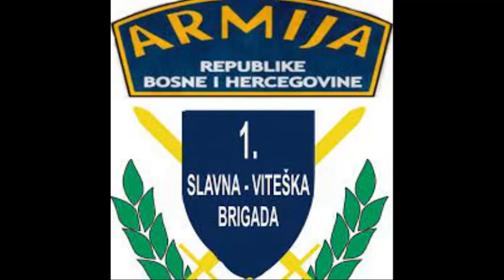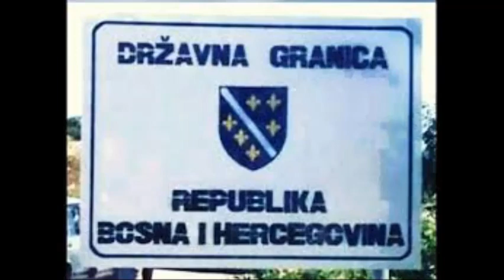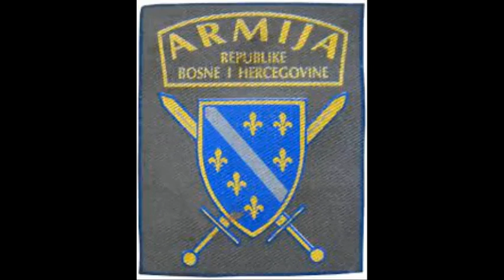SARAJEVSKA HEROINA ŽUTA 1992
Rođena Goraždanka, koja se priključila u odbranu grada, Sarajeva branila je svoju zemlju od agresora njezino ime je Fadila Odžaković njezini saborci su je zvali Žuta  ova žena je imala toliko petlje, i hrabrog srca boriti se s neprijateljem prsa, u prsa na brdo Žuči vodila se žestoka bitka, hrabra Fadila nažalost biva teško ranjena  od strane agresora na putu do bolnice njezino srce nije izdržalo nažalost...

Dobitnik je Zlatnog ljiljana i orden  zlatni grb sa zlatnim mačevima za hrabrost čak je posvećena pjesma o njoj zvala se Fadila nek joj rahmet duši i svim palim borcima i šehidima...